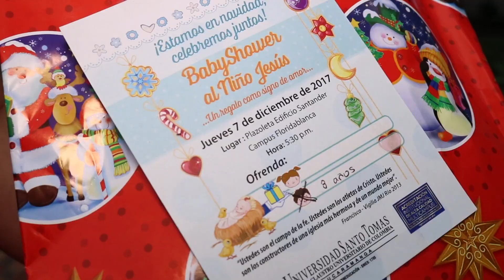Baby Shower al Niño Jesús